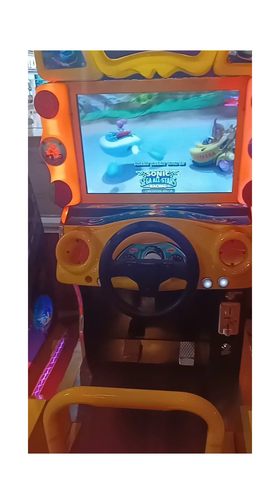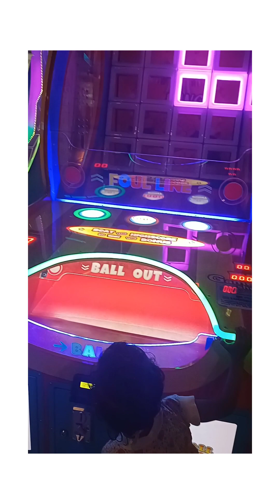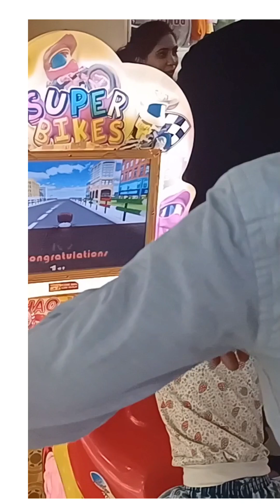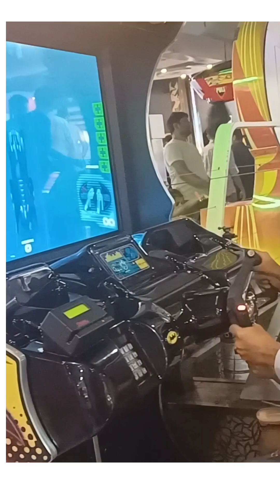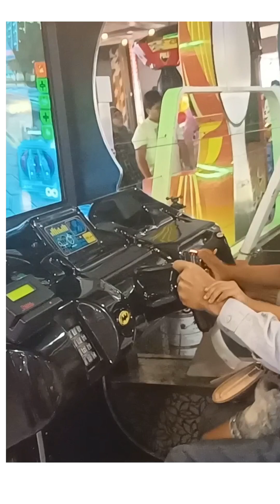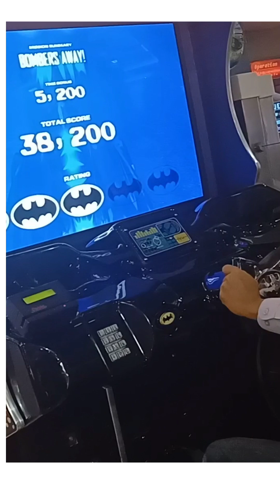Twinkle in kids zone